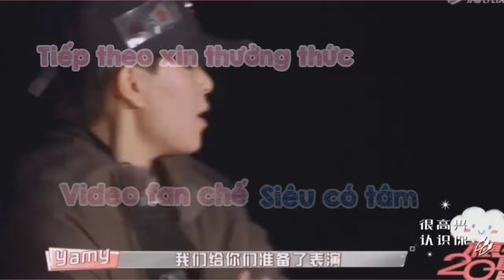[Vietsub] Khi Hoả Thiếu reaction clip fan chế (cười bể bụng)| Cut Tung Hoành Ngang Dọc Tuổi 20 ss2